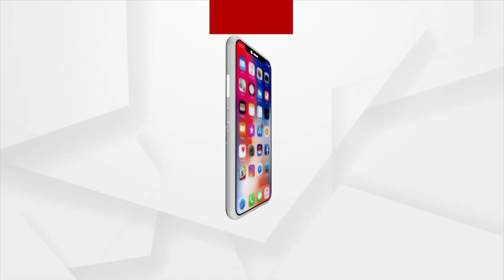Crowd Flocks To Pay Tribute To Martyr In Kashmir